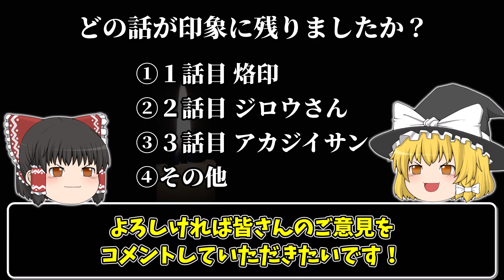【怖い話】権力者一族に憑く悪霊の『祟る者の選別』が怖すぎる…2chの怖い話「烙印・ジロウさん・アカジイサン」【ゆっくり怪談】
🔻目次

00:00 はじめに
00:43 烙印
06:54 ジロウさん
13:00 アカジイサン

✅【最近紹介した怖い話】

🔻3回連続で凶が出た・賽銭泥棒・賽銭泥棒

🔻願いが叶う神社・〇人を占う・森の中

🔻カガ（蛇）さまのお迎え・アニメ会社での怪現象・怪人二十面相と小林少年

🔻宮司の失踪・プラン・綺麗な湖

🔻守護者・実家付近の川原・不思議な少年

🔻ヨマイガスイ・夜行列車・昔住んでた家

🔻龍と阿修羅・病院に運ばれた記憶・タクシーの客

🔻呪われてる・御利益があるという神社に行った・千寿江

🔻俺は剣に守られているらしい・祟る神社・拾った仔犬

🔻龍神様の掛け軸・家と家の間の小道・祖母のしたこと

🔻忌み言葉・我が家には蛇の守り神様がいる・肩凝り

🔻拝み屋のひいばあちゃんシリーズ

🔻電脳神・落ち武者・廃病院・武田

🔻廃寺の掛け軸・ばあちゃんの人形・住職から聞いた話・小さな祠と石

🔻お願い・海岸でキャンプ・両親が離婚した

死ぬ程洒落にならない怖い話を集めてみない？191

nue / Audiostock
Take-zero / Audiostock